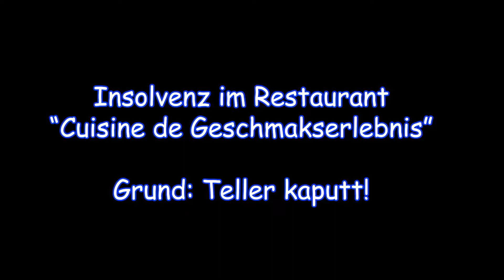La Cuisine de la Geschmackserlebnis! 🍸 Cooking Simulator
Moin Leute willkommen zu einem neuen Video, heute mal wieder im guten alten Cooking Simulator. Und unser "5 Sterne" Koch, zaubert wieder "leckere" Gerichte. Viel Spaß!

💙 Hat es euch gefallen? Dann lasst gerne einen Like und ein Abo da 💙

🔹🔹🔹🔹🔹Zum Spiel🔹🔹🔹🔹🔹

➡Name: Cooking Simulator Pizza
➡Entwickler: Big Cheese Studio, Forever Entertainment

🔹🔹🔹🔹🔹Be creative, watch Scrocy.🔹🔹🔹🔹🔹

Gamin, Livestream, Photography, Drawing
Check it out on: Youtube, Twitch, Instagram, Twitter

Du willst auch ein Teil der Scrocy Community sein? Kein Problem poste einfach etwas auf Instagram, Youtube oder andere Plattformen mit dem Hashtag scrocy so das ich dich schneller finden kann und das unsere Community wächst.